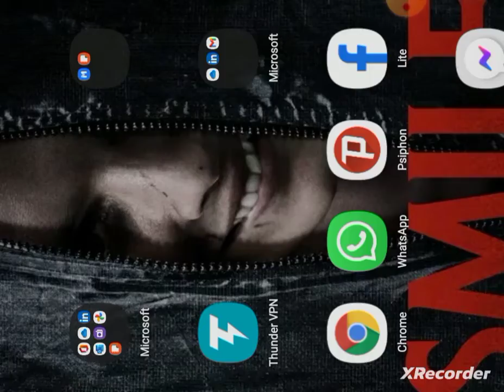PNG Kumuls having fun before World Cup round 3 😁